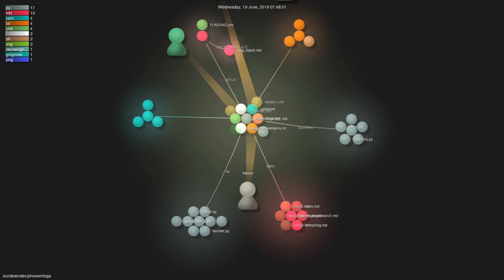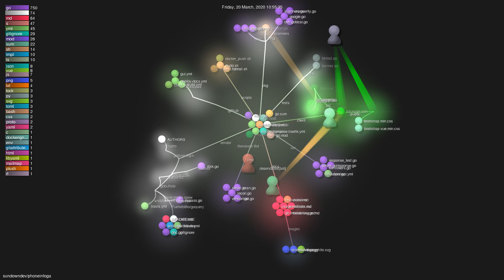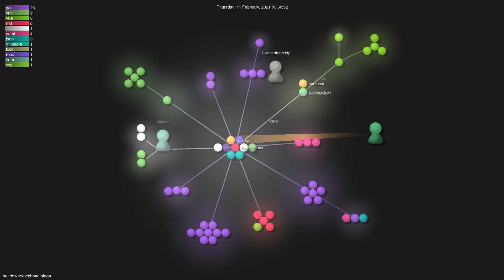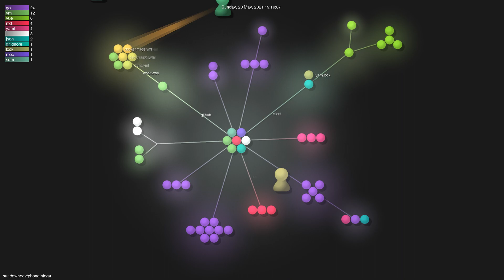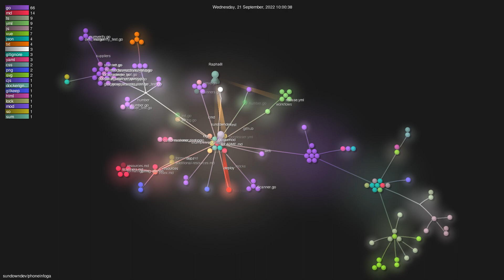sundowndev/phoneinfoga - Gource visualisation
Author: sundowndev
Repo: phoneinfoga

Description: Information gathering framework for phone numbers
Starred: 8217
Forked: 2430
Watching: 570
Total commits: 1658
Initial commit: Thu Oct 25 11:19:06 2018 +0200
Total number of files: 153